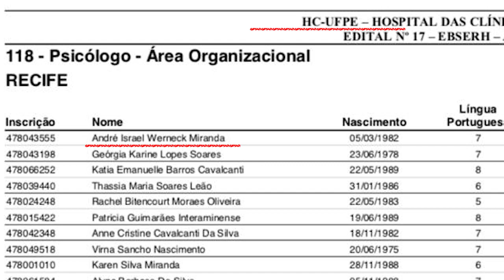André Werneck Psicólogo aprovado em primeiro lugar na UFAL